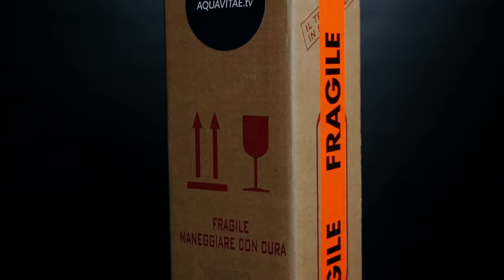Imballo perfetto per il tuo Whisky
L'unica cosa che distingue il nostro shop dalla concorrenza è l'attenzione nei dettagli.

AQUAVITAE è l'e-commerce specializzato nella selezione e nella vendita di whisky online. L’attenta ricerca ci ha portato a creare per i nostri clienti una scelta di whisky rari e pregiati delle migliori distillerie e dei migliori imbottigliatori indipendenti. I nostri magazzini sono termo-controllati e le bottiglie sono posizionate in verticale su dei scaffali antivibrazione, per garantire un'adeguata conservazione dei distillati e per permetterti di comprare whisky online in sicurezza e facilità.
Produttore Marco Casavecchia Aquavitae
Regia albyfilm
Produzione becreart
Drink Responsibly
DRINKiQ.com
Visita:
Tutti i diritti riservati Copyright
Visita:
Becreart :
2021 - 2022 Numero di licenza 26...